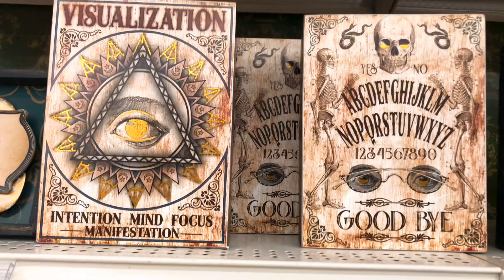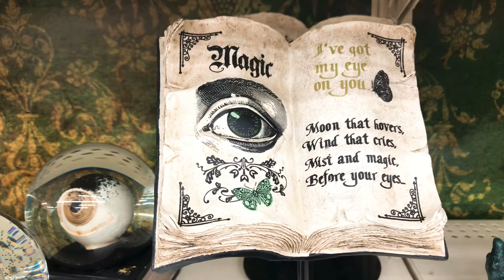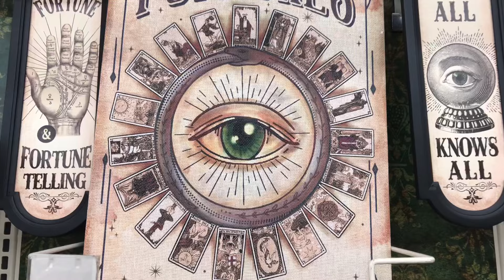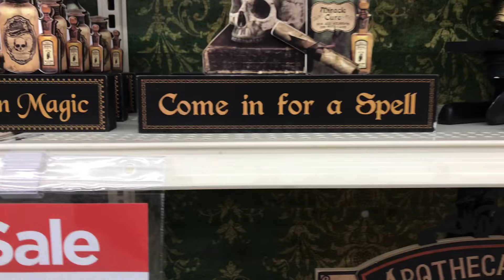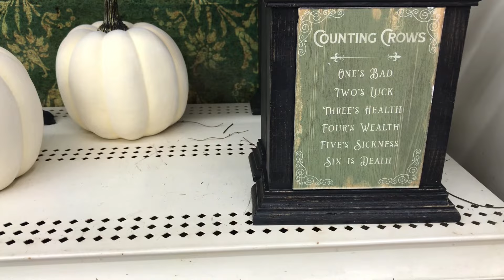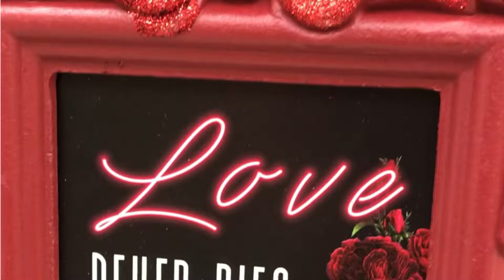🎃MICHAEL’S UNIQUE HALLOWEEN PROPS & DECOR 2022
CHECK THIS OUT! Perfect for any Halloween Party Props or Decor. They offer unique designs that you cannot find at any stores.